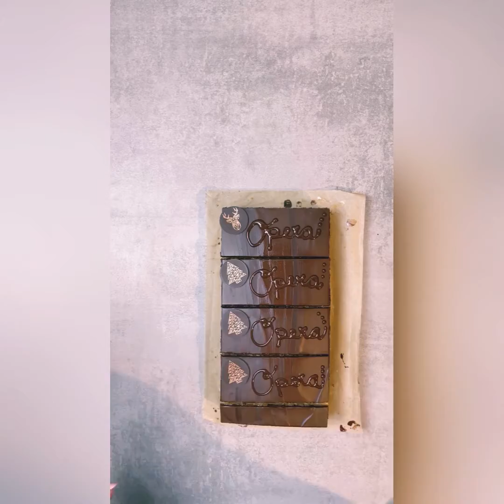Do it yourself - Opera Cake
- unten in Deutsch -

- 18th Tutorial -
Another classic for you to try. One of the french cakes I got to make in my time at Le Cordon Bleu in London. I thought most of you will enjoy it, as it is coffee and chocolate flavors. Do you know the opera cake?

Ein weiterer Klassiker, den du probieren solltest. Einer der französischen Kuchen, die ich während meiner Zeit im Le Cordon Bleu in London machen durfte. Ich dachte mir, dir würde sowas schmecken, da der Kuchen nach Kaffee und Schokolade schmeckt.
Kennst du den Opera Kuchen?

Musician: @LiQWYD

Hint: You can find the full recipe and instructions on our